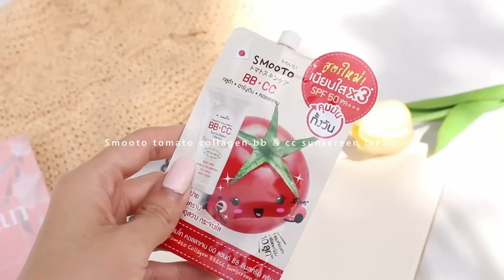𝓃𝒶𝓉𝓊𝓇𝒶𝓁 𝑔𝓁𝑜𝓌 𝓂𝒶𝓀𝑒𝓊𝓅✿ แต่งหน้าใสๆสไตล์เกาหลี || ᴄ_ʀᴏᴛ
Hi sis ลุคนี้แต่งแบบใสๆเหมาะสำหรับคนขี้เกียจแต่งหน้าเยอะ555
ช่วงนี้รอทขี้เกียจเช็ดเครื่องสำอางเลยแต่งเบาๆ ลุคที่ได้เลยดูเด็กกว่าอายุจริง (อีก3ปีเข้าเลข3แล้ว) อายุมากขึ้นแต่สมองเรายังเด็กเหมือนเดิม 5555
หวังว่าทุกคนจะลองไปแต่งตามกันนะ บายจุ๊บ😳

product used

cute press mineral facial mist water  ราคา 79 บาท
หาซื้อได้ที่ cute press ทุกสาขาหรือร้านค้าใน online

smooto  tomato yogurt plus whitening soothing gel ราคา 49 บาท
หาซื้อได้ที่ 7-11 ทุกสาขา

SK-ll   R.N.A.Power Radical New Age .ราคา 5,990 บาท ขนาด80g
หาซื้อได้ที่ central

Smooto tomato collagen bb & cc sunscreen cream ราคา 39 บาท

4u2  fade  away  concealer ราคา199 บาท

mee  cosmetics draw2dip 3in1 eyebrown kits (จำราคาไม่ได้)

4u2  x  sp saypan palette  ราคา 399 บาท

meilinda   quick eyeliner super water proof   03natural brown  ราคา 129 บาท

4u2 curl up ราคา 99 บาท

4u2 bow coat ราคา 199 บาท

chanel  le blanc rosy drops ราคา 2500 บาท

fenty beauty  gloss bomb (จำราคาไม่ได้)

Aliss lip matte
ราคาแท่งละ 89 บาท
ราคาแบบกล่อง 790 บาท (box set 10สี)
line : @alissthailand